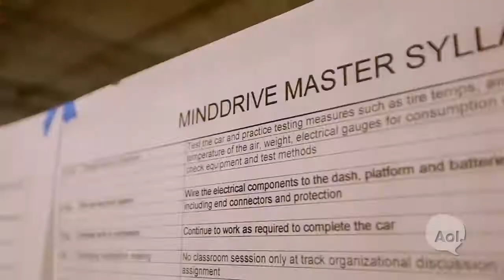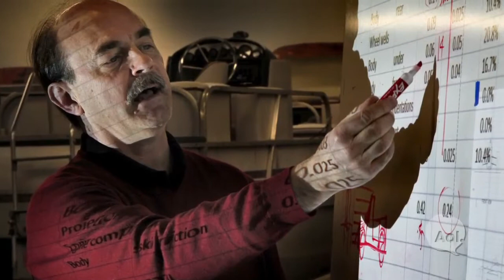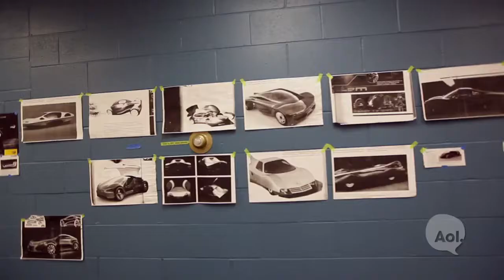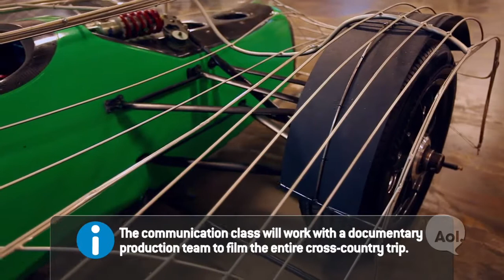TRANSLOGIC 78: Minddrive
We visit Kansas City for a behind-the-scenes look at Minddrive, a non-profit educational program that takes at-risk youth and turns them into automotive designers and engineers. But, this isn't your typical shop class. The group produced a visually stunning, see-through electric vehicle codenamed Project Lola that recorded a 300 MPGe at Bridestone's Texas Proving Ground. And they let us drive it.